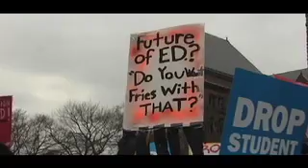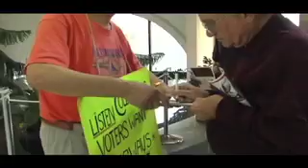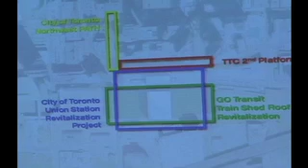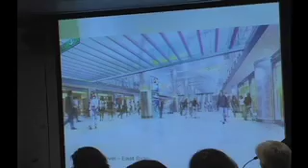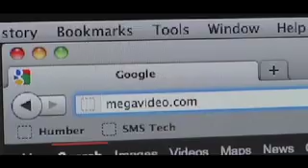Humber Highlights, April 25, 2012, Part 1.mov